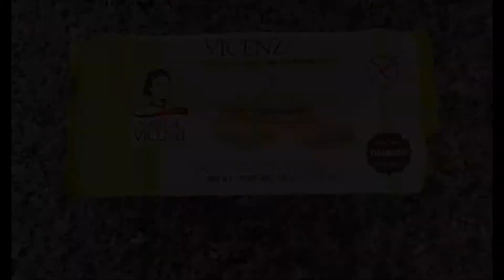Tiramisu Italy Dessert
Tiramisu is a COFEE flavored Italian dessert.

Ingredients

-2 bags of lady finger cookies or sponge cake

-1 1/2 Espresso Coffee or strong coffee

-5 tbsp sugar

-2 tbsp cocoa powder

-4 eggs yolk

-1 cup mascarpone cheese (or Greek yogurt )